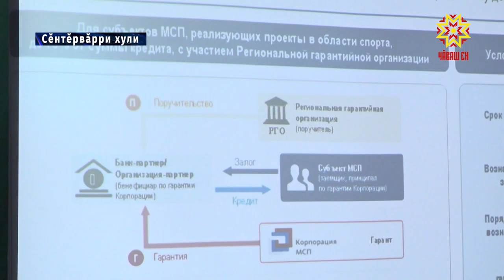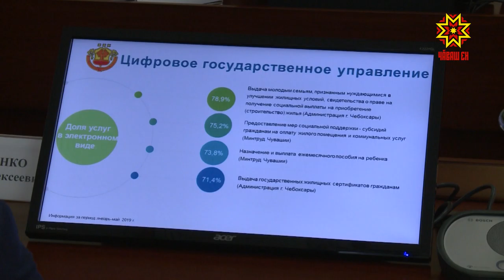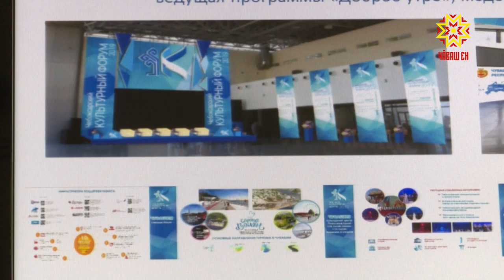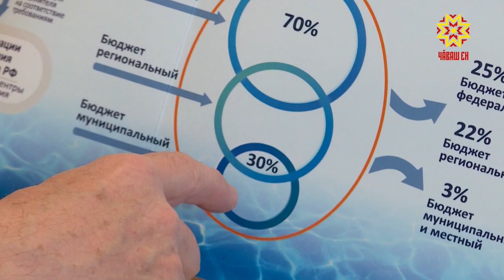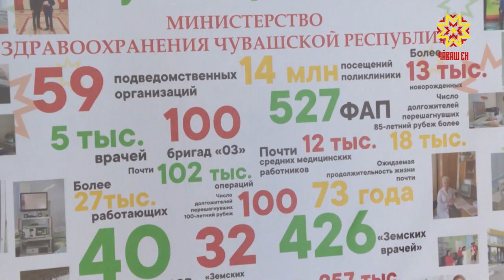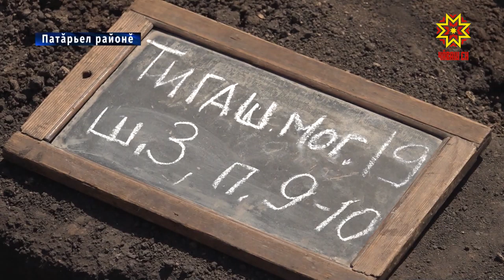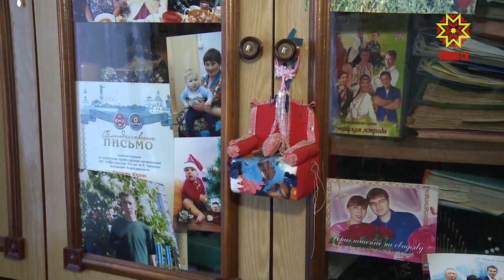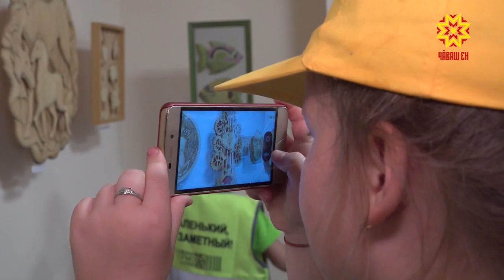Информационная программа "Эрне". Выпуск 14.06.2019